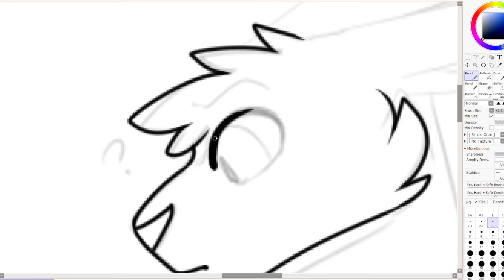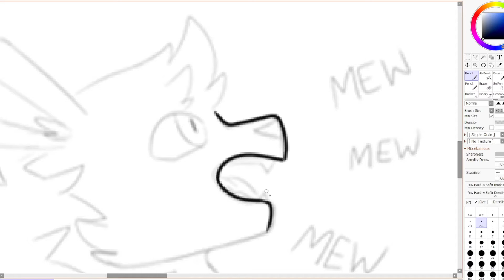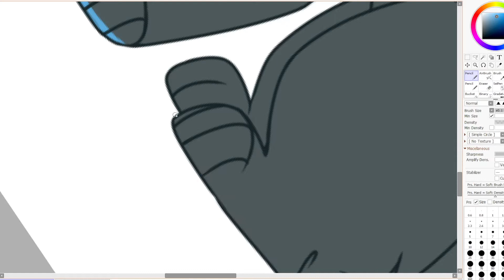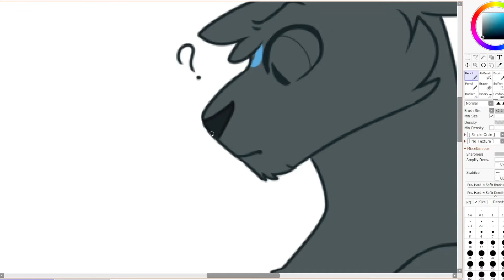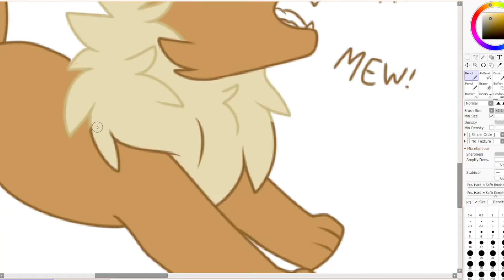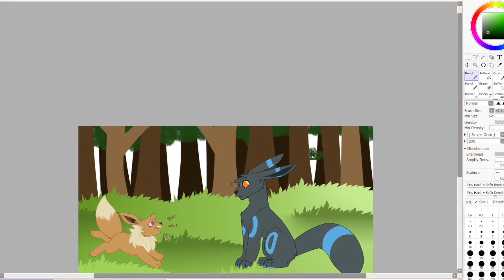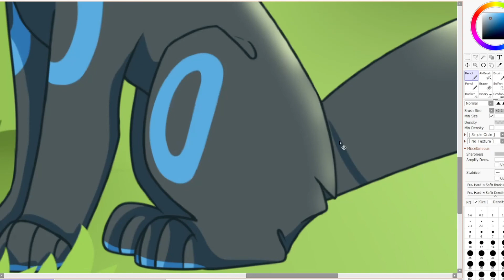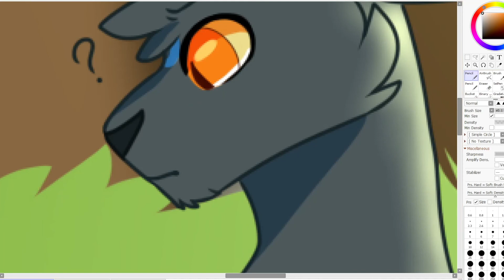A New Eevee!? // POKEMON SPEEDPAINT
Two of my pokemon oc's, Hunter, the Eevee, and Dusk/Ash, the Umbreon. There will plenty more on these two and many more pokemon oc's very soon! This is the moment Hunter and Dusk were properly 'introduced'! A hyper baby Eevee zooming straight to Dusk, mewing like crazy, was a confusing surprise to say the least-